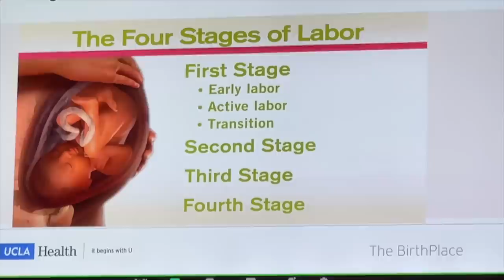¡DECORA CONMIGO! Mi salón roomtour Raque Late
¡Hola a todos! Hoy nuevo video de decoracion de mi casa, con la llegada del bebé… cambios en el salón! Reubicamos muebles y organizamos un poco…

Programa de edición de video: Final Cut Pro X
Cámara: Canon M6 MARK II